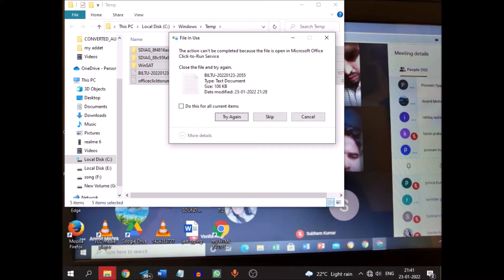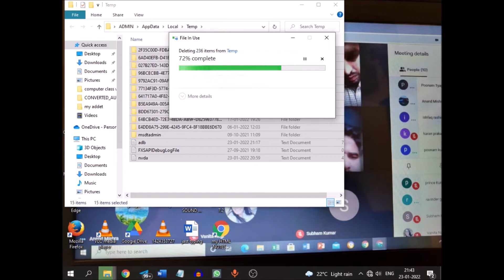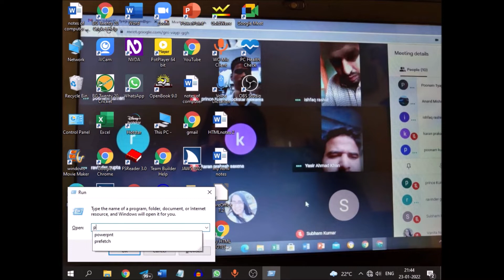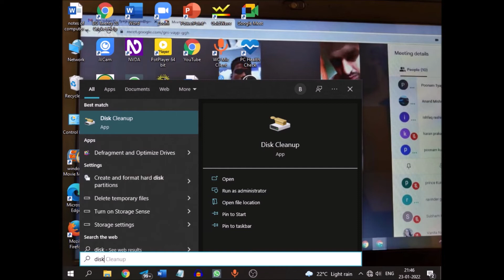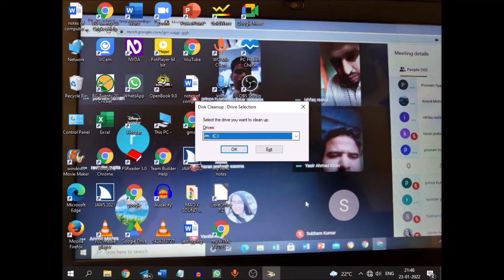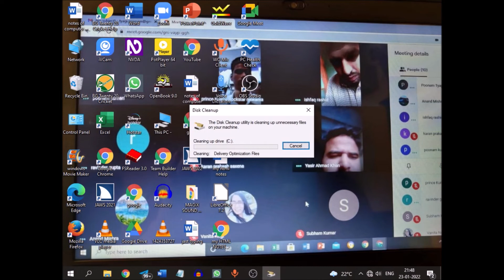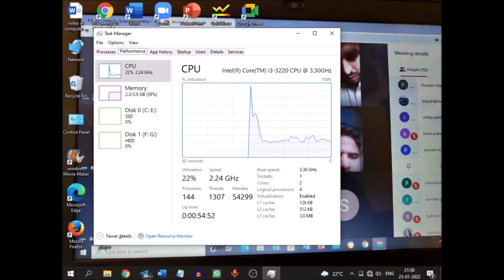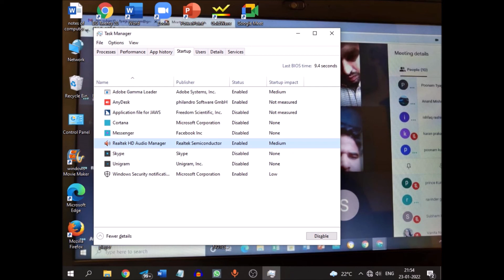How to get your P. C 100% x fast? in 5 ways! Must watch video for every 💻 user. ⚡⚡🔥🔥🔥